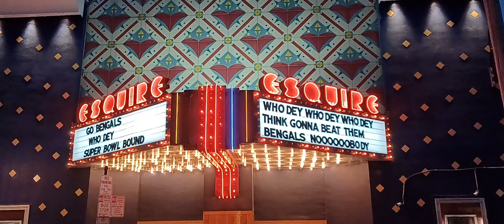The Esquire Theatre in Clifton Showing Some Love for the Super Bowl-bound Cincinnati Bengals